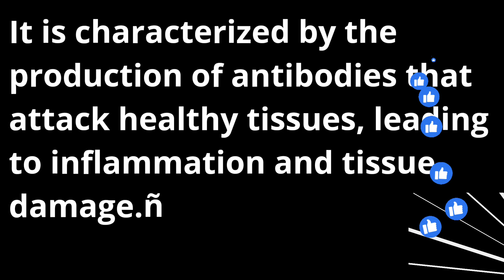Systemic lupus erythematosus symptoms,causes diagnosis, rashes